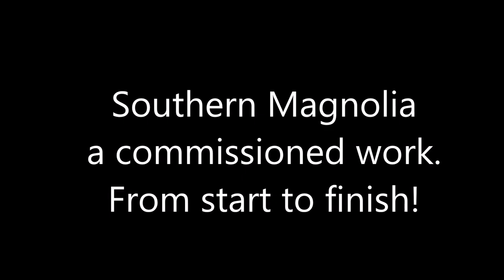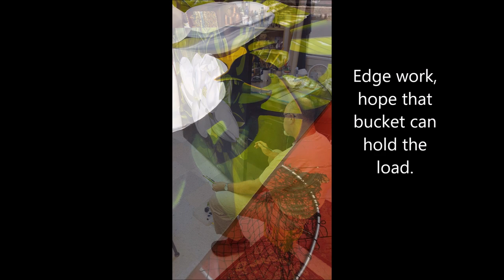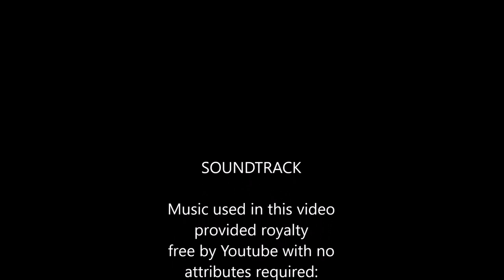Southern Magnolia commission demonstration start to finish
Southern Magnolia blossom oil painting demonstration from start to finish, (stills mostly) to show the progression of a large scale painting using the flemish technique of oil painting.  Enjoy!

Learn how to paint like this!  PDF instruction manual for 2 paintings.